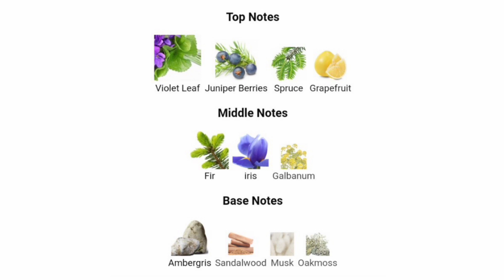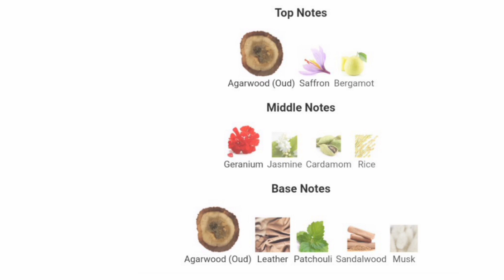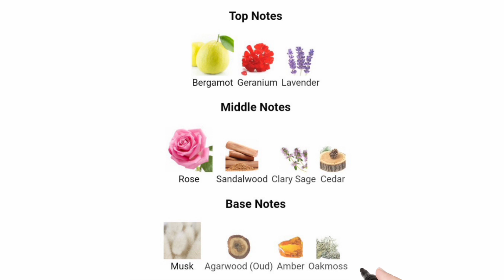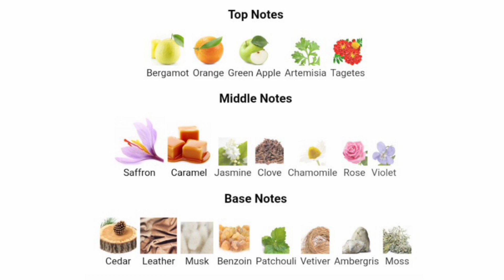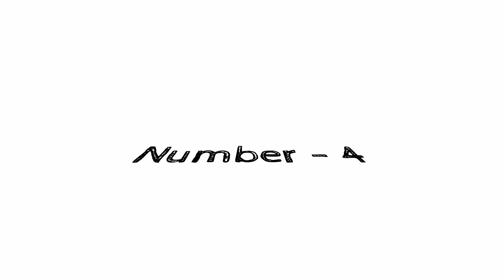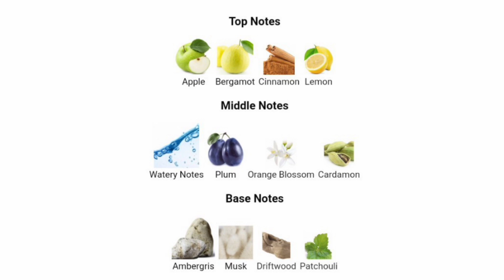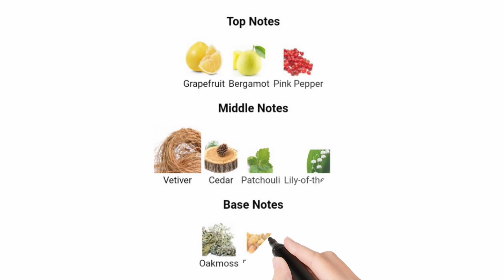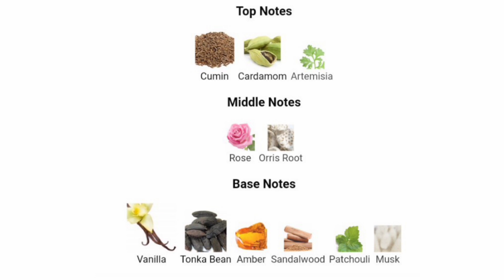Top 10 Rasasi Perfumes For Men | Best Perfumes For Men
Top 10 Rasasi Perfumes For Men | Best Rasasi Perfumes | Mr Punjabi

Top 10 Rasasi Perfumes For Men | Best Perfume For Men's | Mr Punjabi

Hi.
is Video Vich As I Rasasi Day 10 Top Seller perfume share Kity nay.
Shukriya

0:00 INTRO
0:12 NUMBER 10
1:01 NUMBER 9
1:47 NUMBER 8
2:40 NUMBER 7
3:27 NUMBER 6
4:34 NUMBER 5
5:25 NUMBER 4
6:17 NUMBER 3
7:02 NUMBER 2
7:59 NUMBER 1

Best Dior Sauvage Clone?

Hayyati Oud By Ard Al Zafran

Ajmal wisal Dahab

Thankyou

Best perfume for men
Best perfume for men 2022
Best perfume
Best performance
Best Perfume For men long lasting
Best Perfume in the world
Best Perfume For men in summer
Best Lattafa perfume
Lattafa perfumes
Lattafa
Best office perfume
Ejaazi perfume by lattafa
Ejaazi intense silver
Ejaazi
Ejaazi perfume
Ejaazi by lattafa
Ejaazi lattafa review
Ejaazi review
Ejaazi intense silver notes
Ejaazi cologne
Ejaazi intensive silver by lattafa
Mr punjabi
Mr punjabi youtuber
Mr punjabi youtube channel
Mrpunjabi
Royalpunjabisworld
Royal punjabis world
Fragrance
Perfume
Dubai
Pakistan
India
Viral
Explore
rasasi
rasasi hawas
rasasi hawas review
rasasi perfumes
rasasi attar
rasasi for summer
hawas
hawas rasasi
hawas ka review
rasasi hawas Punjabi
Punjabi YouTuber
Mr Punjabi
royal Punjabi's world
Rasasi Shuhrah
Rasasi Shuhrah Pour Home
Rasasi  perfume Review
Rasasi Dareej Punjabi Review
Best Swiss Arabian Perfume for men
Swiss Arabian Shaghaf